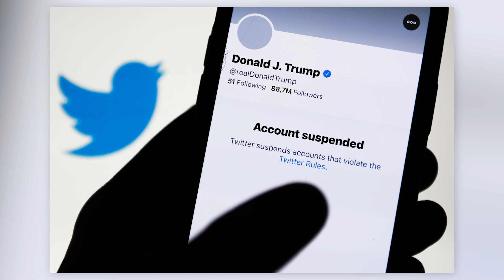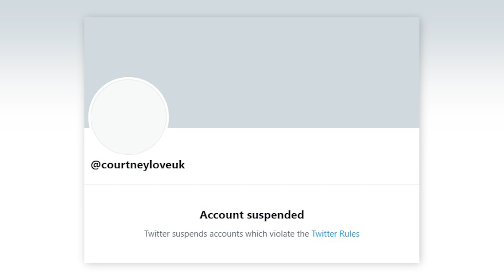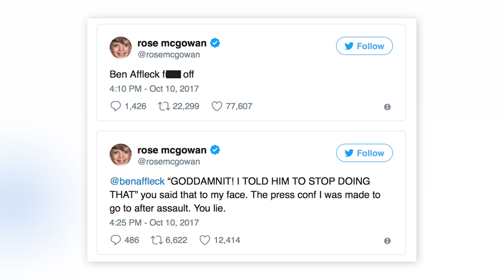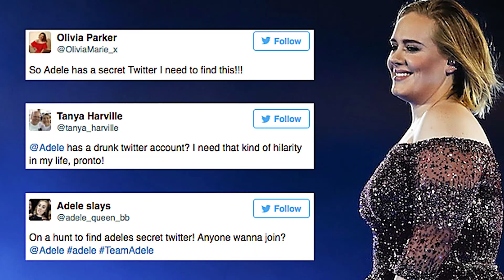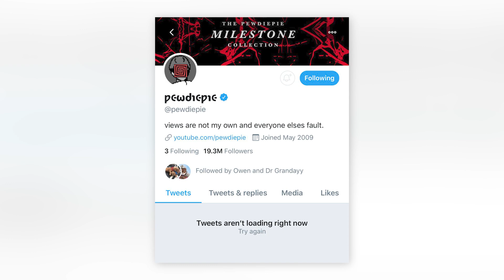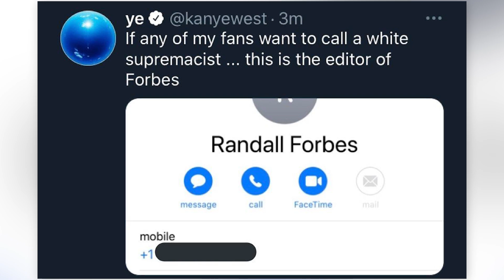Top 10 Celebrities Who Are Banned From Social Media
Celebrities definitely get special treatment in many aspects of life. But every once in a while if they screw up in a big way online, they can get banned from social media. Whether it's bullying others or posting something they shouldn't have, we have a list of some of these celebs who were held accountable for their online actions and BANNED. These are the Top 10 Celebrities Who Are Banned From Social Media here on Top 10 Beyond the Screen!